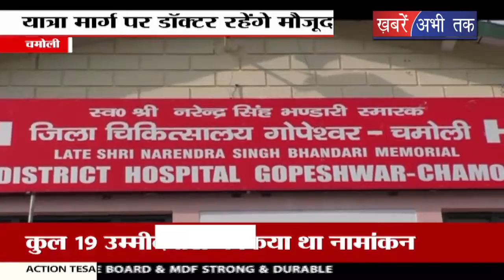10 मई को खुलेंगे बद्रीनाथ के कपाट,यात्रा मार्ग पर डॉक्टर रहेंगे मौजूद || Khabrain Abhi Tak Live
बद्रीनाथ में चार धाम की यात्रा के चलते 10 मई को कपाट खोले जाएंगे... लोगों की सुविधाओं को देखते हुए प्रशासन ने सभी तमाम तैयारियां कर ली हैं... स्वास्थ्य विभाग की ओर से भी सभी जरूरी कार्य कर लिए गए हैं... विभाग ने यात्रा मार्ग पर 42 डॉक्टरों की नियुक्ति भी कर दी है जो 1 मई से अपनी नियमित सेवाएं देंगे... इस बारे में चिकित्सा अधिकारी का कहना है कि हमारे पास चार धाम यात्रा के लिए पर्याप्त मात्रा में डॉक्टर उपलब्ध हैं...